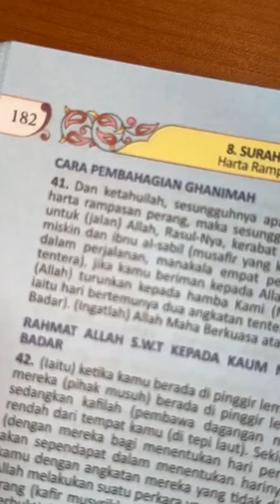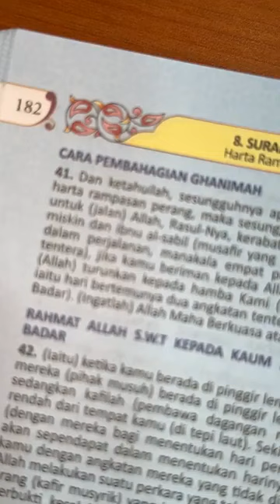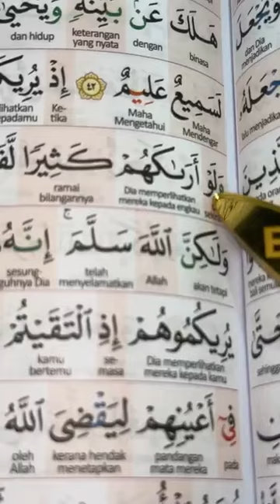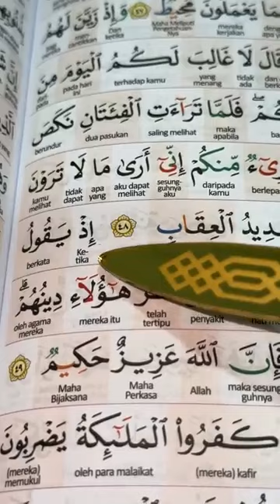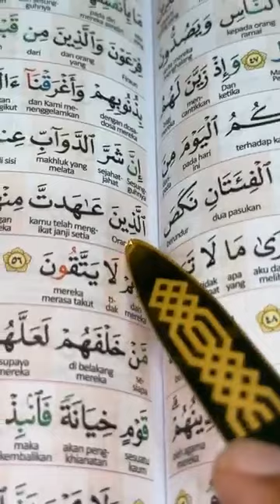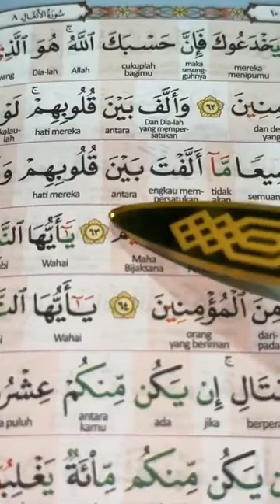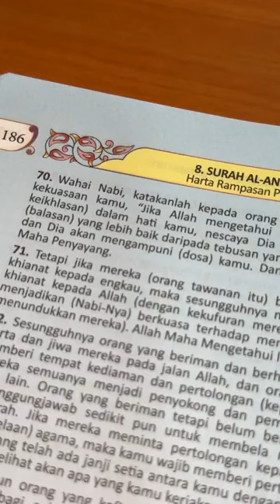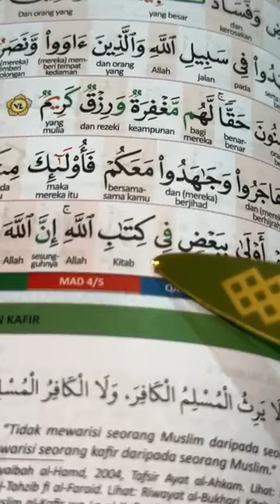PROGRAM TADARUS RAMADHAN (PTR) 5.0: MS 182-186